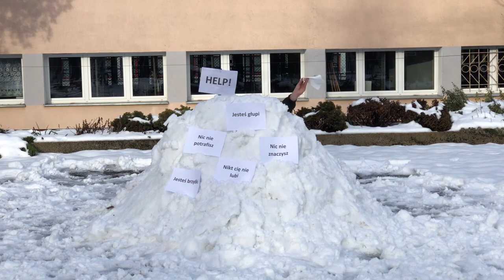Snow hate story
Film zrealizowany w ramach udziału Samorządu Uczniowskiego w programie Młodzi w akcji
Wystąpili:.Inga Rodkiewicz , Agata Chałupniczak, Filip Kurpiel, Mateusz Śmiechowski, Piotr Arndt, Sebastian Pęski, Michał Paulus, pomoc przy realizacji Natalia Życzyńska oraz Mikołaj Hurnik, pomoc przy montażu Paweł Króliczak oraz Mateusz Koczorowski